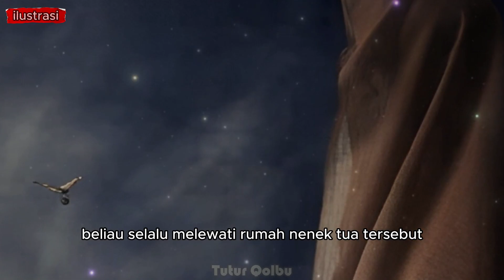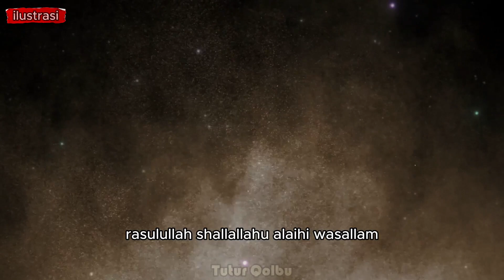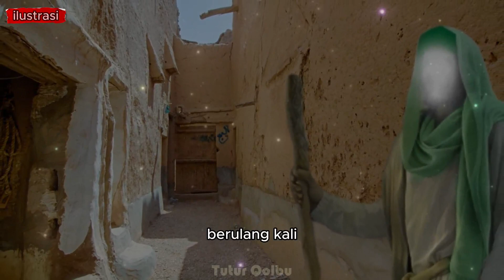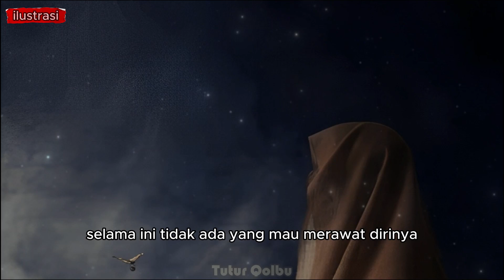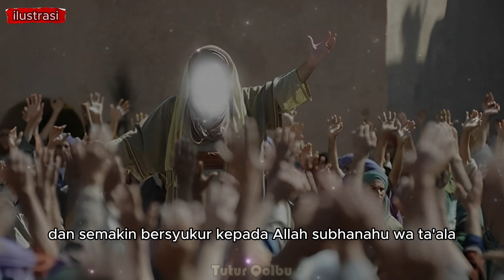KISAH NENEK TUA YAHUDI MASUK ISLAM SETELAH MENGHINA RASULULLAH SAW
Bismillahirrahmanirrahim
Allahumma sholli 'ala sayyidina Muhammad wa ála sayyidina Muhammad

Referensi Bacaan : Solopeduli.com
Gambar / video Ilustrasi : pinteres dan canva
Note : Mohon maaf bisa ada salah-salah kata, penyampaian maupun ilustrasi